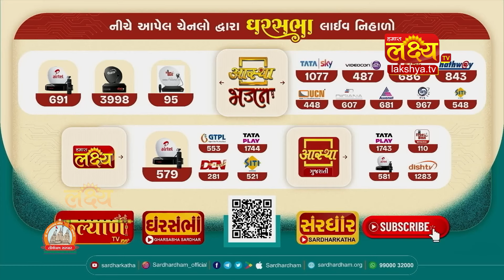અડધાની મોટર પણ અઢી નું કામ આપે II Rudra Hirapara Rajkot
LakshyaTV || વિશ્વ કા કલ્યાણ હો. || 24*7
સમગ્ર વિશ્વમાં સૌથી વધુ જોવાતી તેમજ સૌથી વધુ લોકચાહના મેળવનાર ગુજરાત ની નંબર ૧ ગુજરાતી ધાર્મિક ટીવી ચેનલ .
સફર આત્મા થી પરમાત્મા સુધી ની.

☎ for more Ph. 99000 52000
Transcript